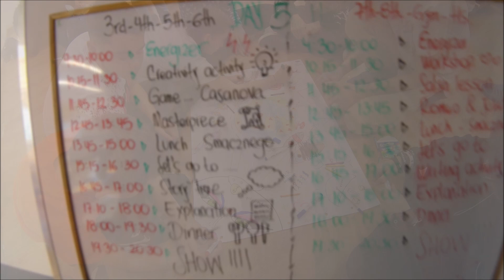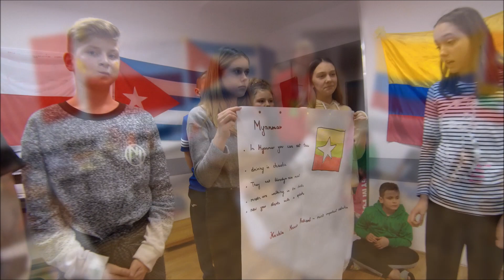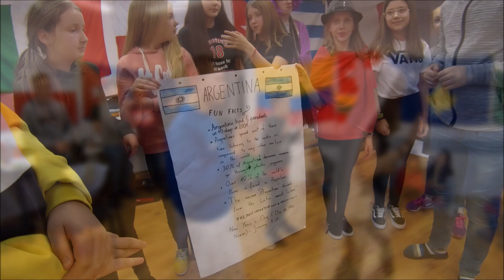Euroweek zima 2019 final day